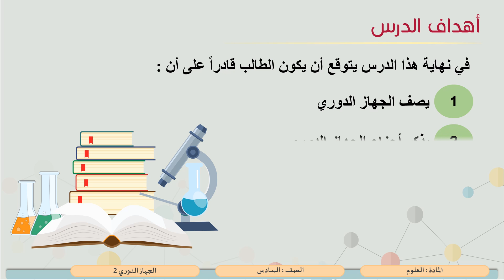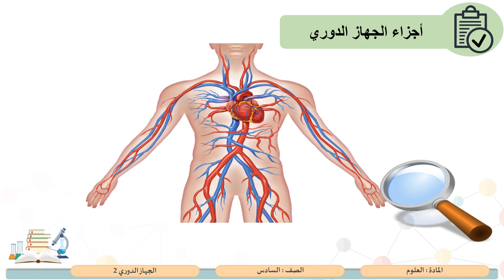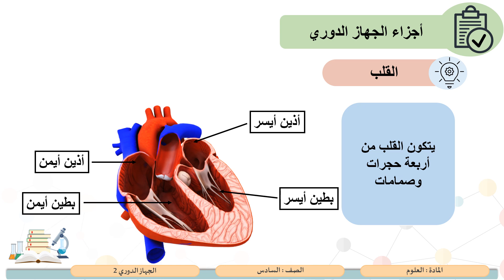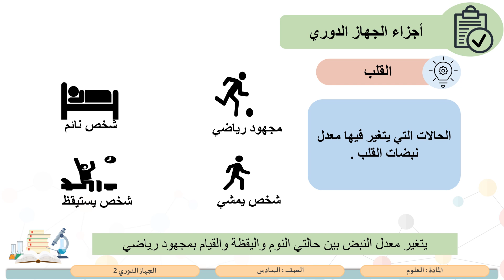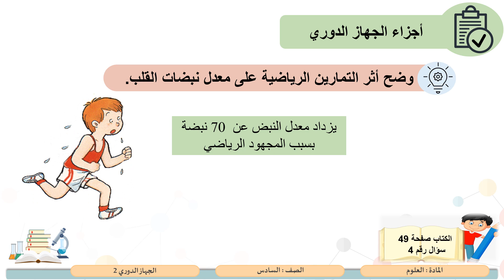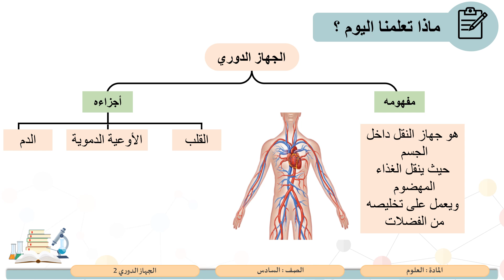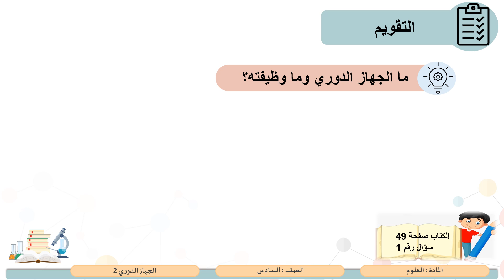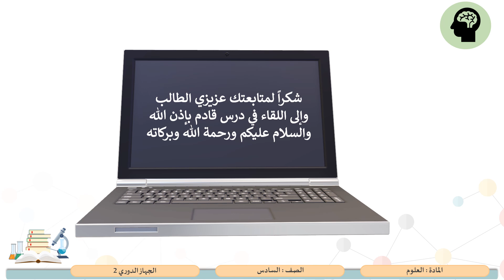الصف السادس العلوم الجهاز الدوري 2